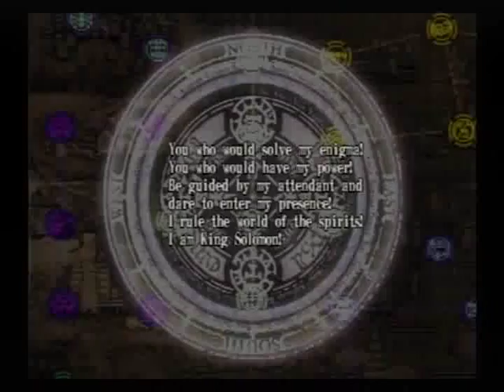Let's Play Shadow Hearts II Part #127 Embodiment Trials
Grabbing some more things I missed... And then some trials... Wee...